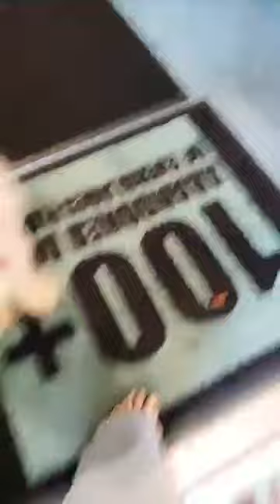We have named her Bailey